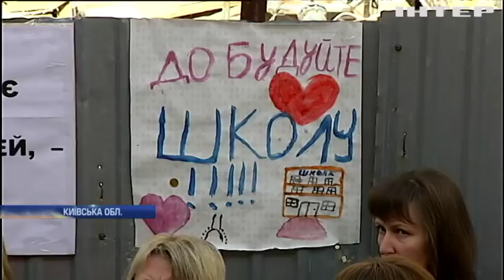У Вишневому батьки школярів перекрили дорогу